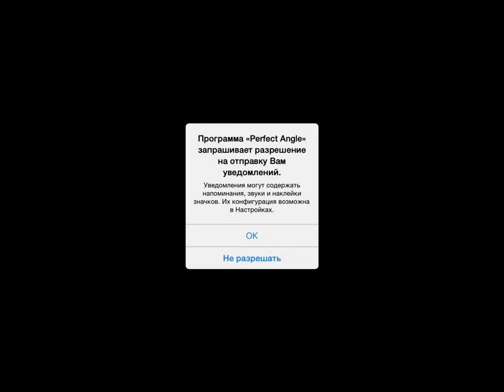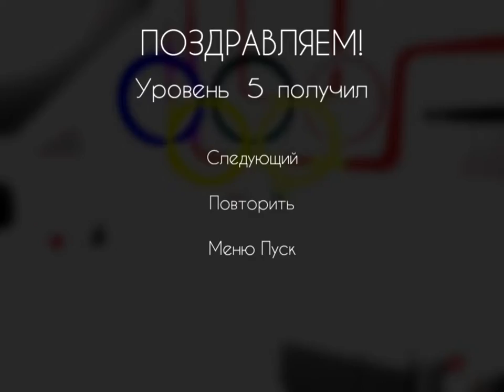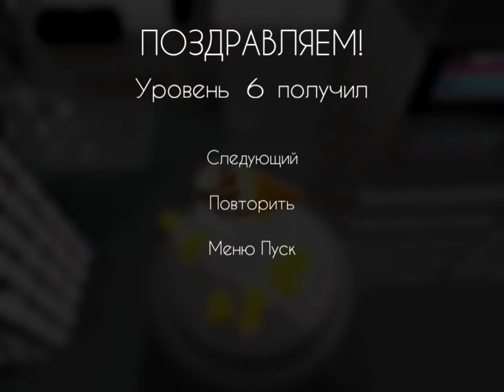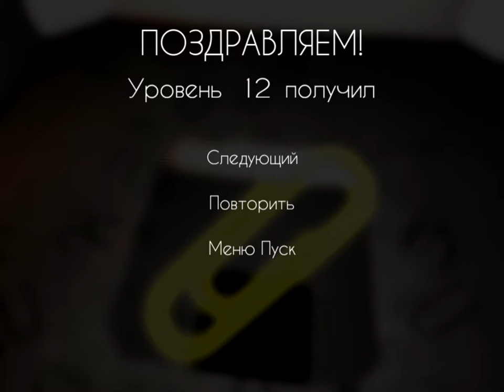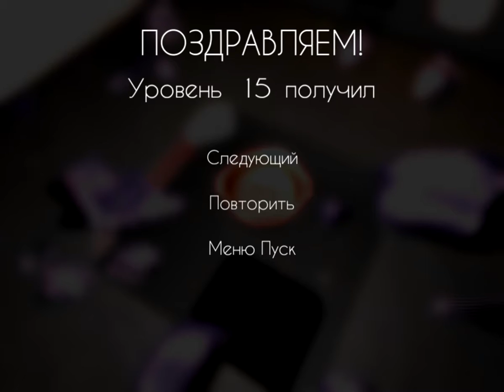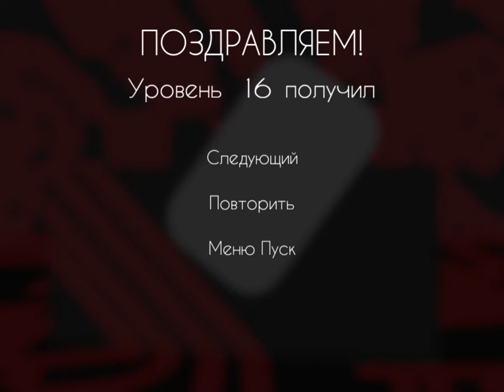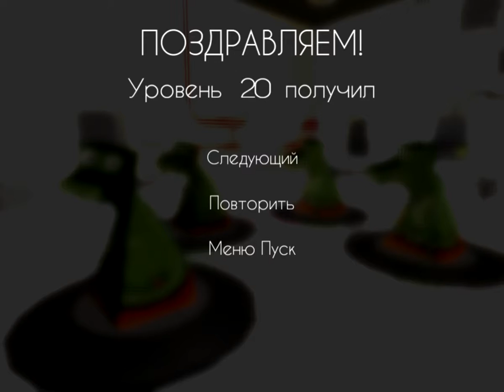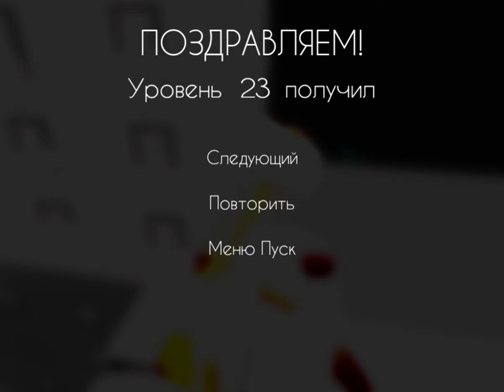Perfect Angle - Gameplay #1 (ios, ipad) (RUS)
Perfect Angle

Для помощи каналу :
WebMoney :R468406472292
Perfect Angle: Лучшая пазл-игра на основе оптических иллюзий
От Ivanovich Games
Game Center

Описание
Испытайте свой ум головоломками, основанными на оптических иллюзиях. Найдите вращая камеру идеальный угол для наведения порядка и откройте для себя освежающую историю, полную тайн.

РЕАЛЬНЫЕ ОПТИЧЕСКИЕ ИЛЛЮЗИИ
Всё не так, как кажется! Навострите ваше восприятие решая более ста пазлов на сценариях без видимой структуры или логики.

ПАЗЛЫ, ОСНОВАННЫЕ НА ПЕРСПЕКТИВЕ 3D
Найдите идеальный угол, где хаотическая композиция откроет скрыытую фигуру, спрятанную за множеством перспектив. Проверьте вашу остроту зрения, решая постепенно усложняющиеся задачи.

ОРИГИНАЛЬНЫЙ СЦЕНАРИЙ И ПРОФЕССИОНАЛЬНОЕ ОЗВУЧИВАНИЕ
Войдя в Perfect Angle, откроете для себя место удивительной красоты, где каждая новая скомпонованная вещь, даст возможность разбудить воспоминания о загадочной жизни главного героя.

ПОТРЯСАЮЩАЯ ГРАФИКА И АТМОСФЕРА
Проникните в ум главного героя, погрузитесь в соблазнительную атмосферу.
Потрясающая графика, оригинальная музыка и увлекательный звуковые эффекты.

ХАРАКТЕРИСТИКИ:
- Более 100 уровней пазлов, основанных на оптических иллюзиях.
- Оригинальный саундтрек.
- Автоматически записывает ваш прогресс на облаке.
- Перевод на 11 языков: английский, испанский, французский, итальянский, немецкий, португальский, китайский, русский, корейский, японский и каталанский.
- Озвучивание профессиональными актёрами.
- Уникальная графика и атмосфера.
- Паростой контроль и спокойные правила игры.
- 36 достижений и список мировых рекордов.